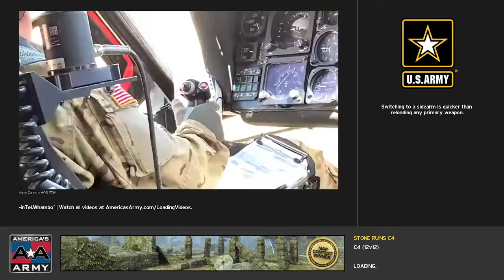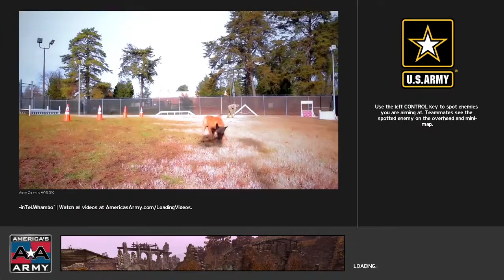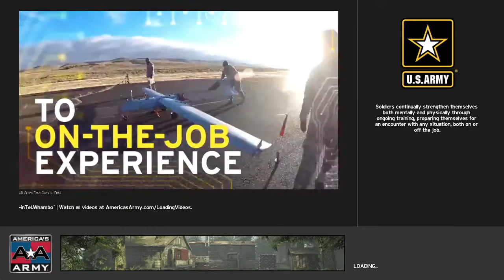John “Whambo” Leonard Live Stream